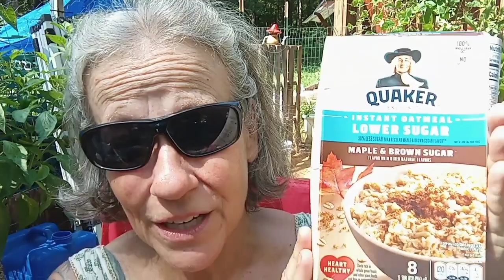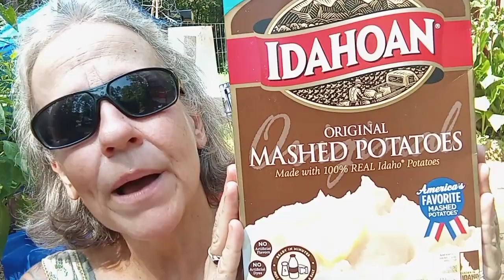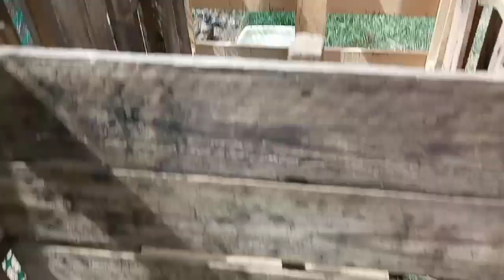Wondrous Blessings! - Ann's Tiny Life and Homestead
UPS guy showed up again and dropped me off 2 packages! I think I have more roosters. Going to have to build a coop and run!